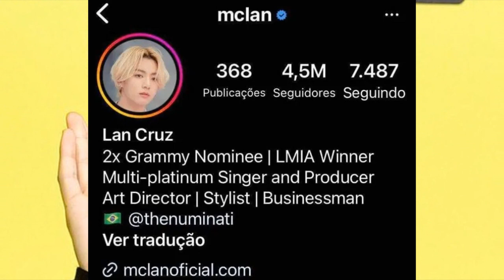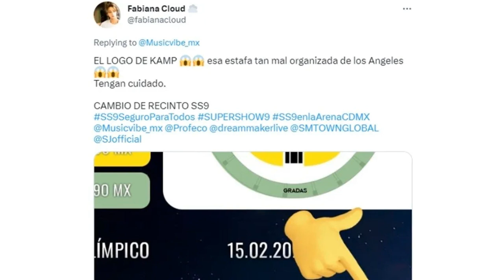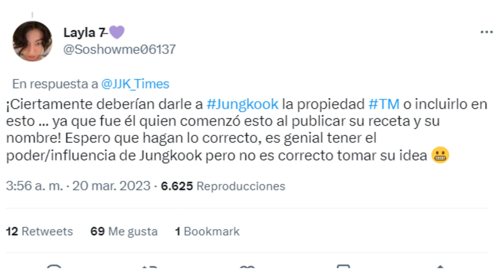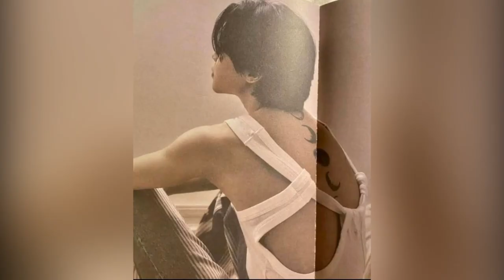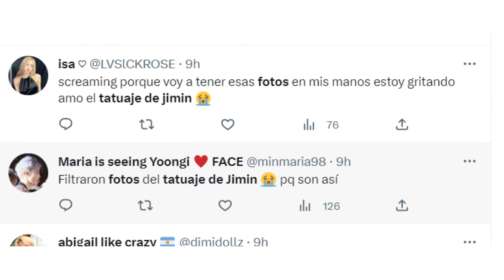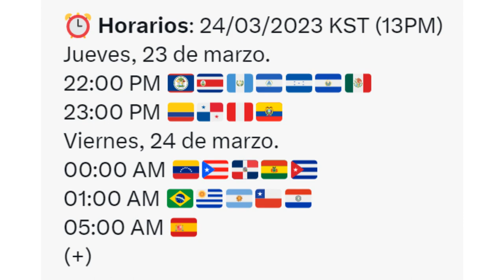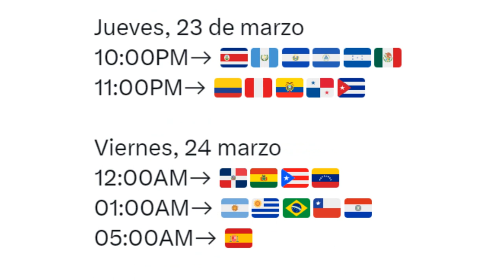[DE ÚLTIMO MINUTO] FILTRAN FOTO de JIMIN! HORARIOS para el LANZAMIENTO de JIMIN!